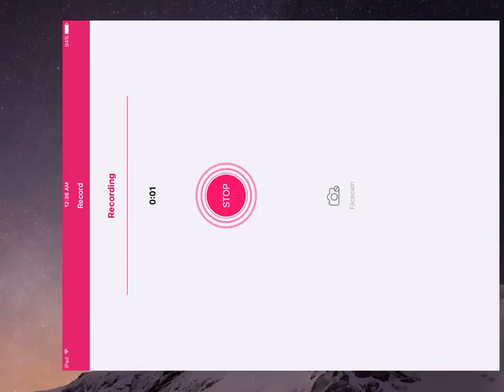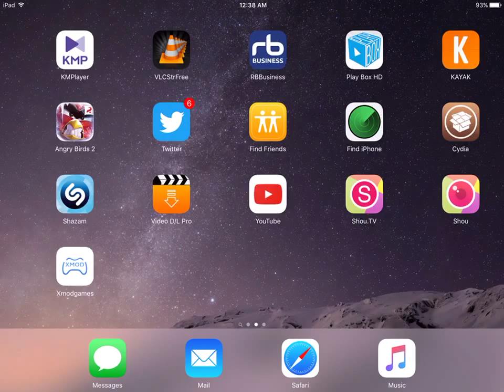Complex for spring